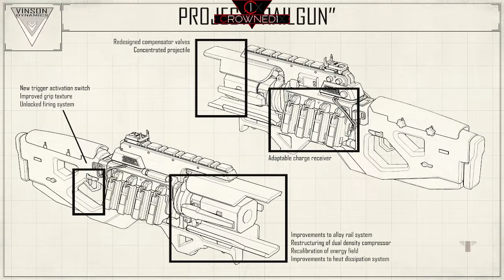LIVE - CROWNED1X - SMOKE 'EM - APEX LEGENDS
New Streamer X Vet Gamer

Contraband - Lovren
Below Freezing - Aiyo
Another Move - Ballpoint
All Is Now - Ave Air
Baboon - Ballpoint